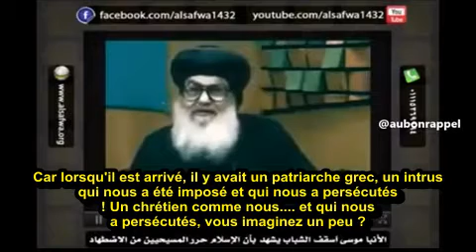Le patriarche Anba rappelle à ses fidèles le mérite d'un célèbre Sahabi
Salam, voici un lien pour connaître un peu la vie de ce Compagnon illustre